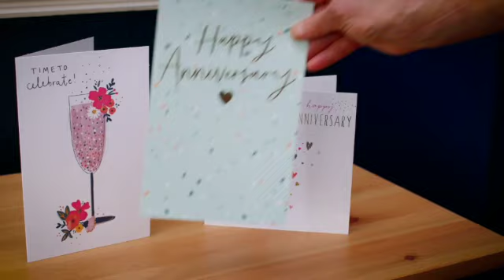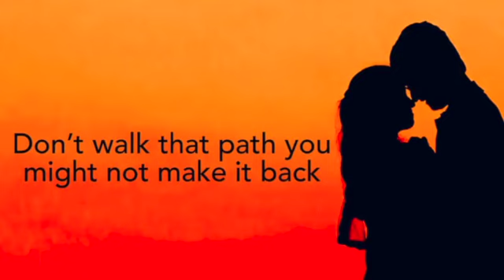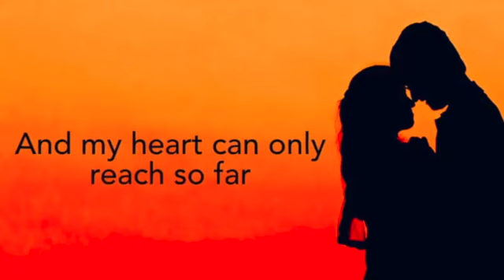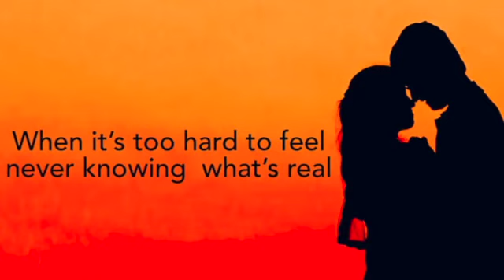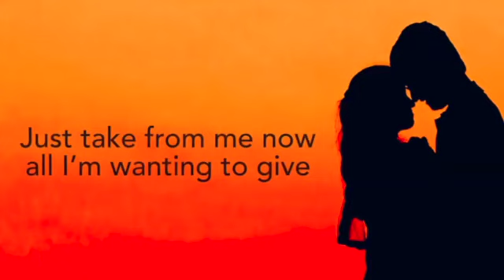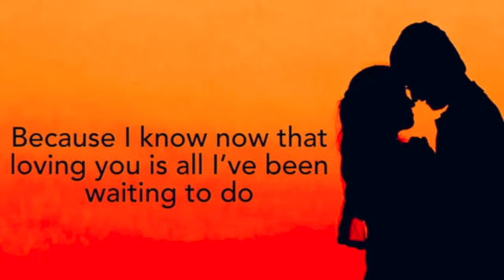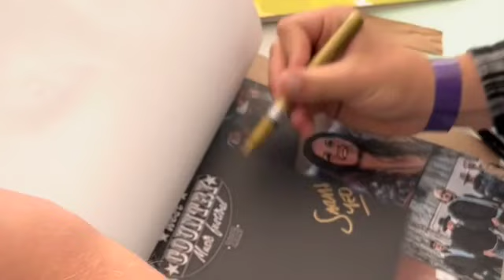UK Country Music Venues - Holmfirth Tavern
In episode 85 of Honky Tonk Cabin, John Finch highlights artists appearing at the Holmfirth Tavern.

Run by country artist Chris Bray, Holmfirth Tavern regularly features the best UK Country Artists.

This episode also has New Releases from Jack & Tim, Dave Sutherland, Preston D Barnes and The Outlaw Orchestra.